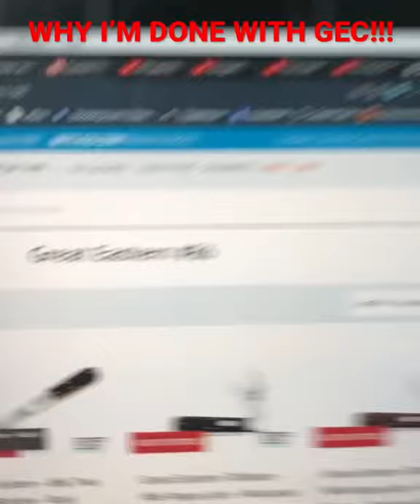Why I’m Done With Great Eastern Cutlery! (Rant)